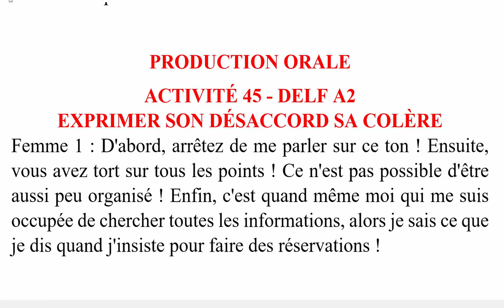ACTIVITÉ 45 - DELF A2 - EXPRIMER SON DÉSACCORD SA COLÈRE (4)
PRODUCTION ORALE
ACTIVITÉ 45 - DELF A2
EXPRIMER SON DÉSACCORD SA COLÈRE
Femme 1 : D'abord, arrêtez de me parler sur ce ton ! Ensuite, vous avez tort sur tous les points ! Ce n'est pas possible d'être aussi peu organisé ! Enfin, c'est quand même moi qui me suis occupée de chercher toutes les informations, alors je sais ce que je dis quand j'insiste pour faire des réservations !